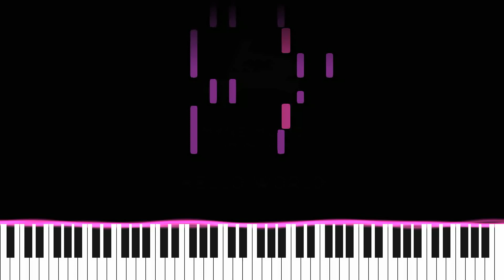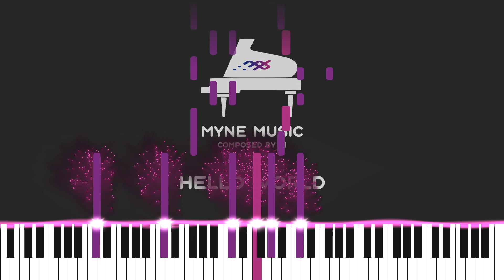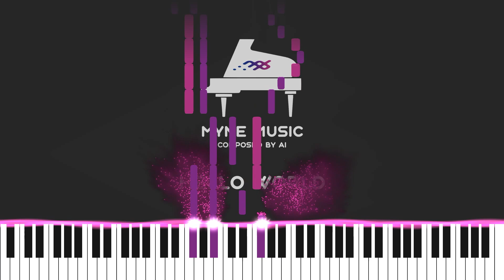Hello World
In programming, the first program is often output as "Hello World", so I named my first AI music "Hello World".

Amazon Music: